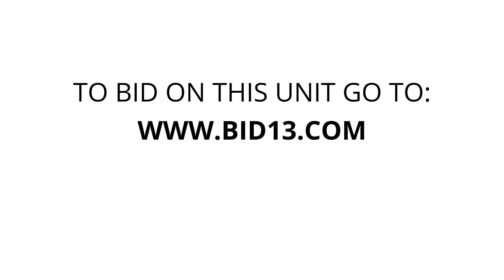U-Store Saline - Unit 393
Couch, TV-stand, dressers, trunk, bed-frame, mattress, BOX-SPRING, chairs